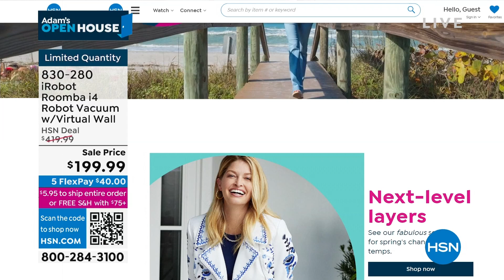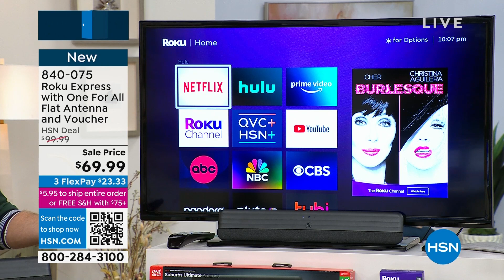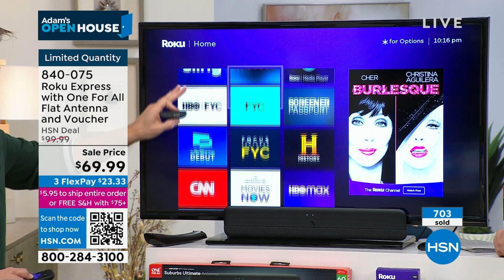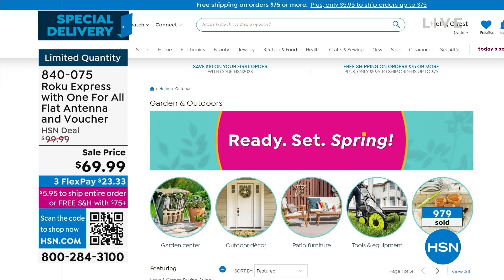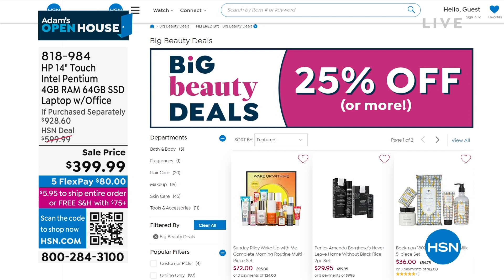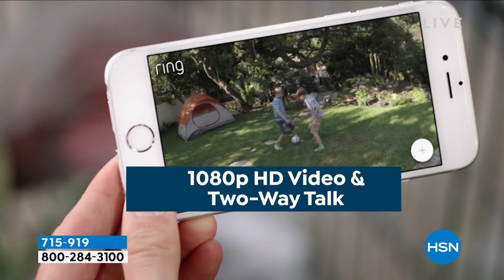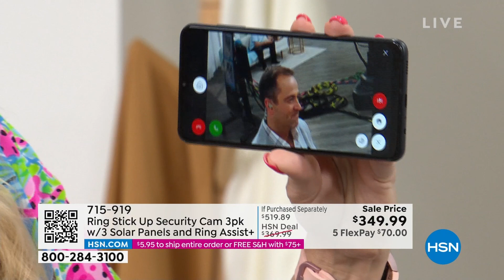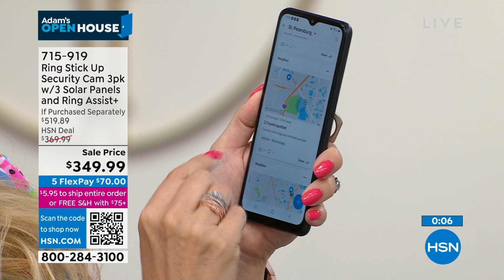HSN | Adam's Open House 03.06.2023 - 10 PM